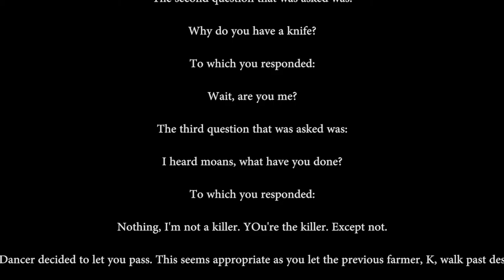Blue & Ryan Play: Moirai - A Short Tale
This one's pretty cool, so if you have any friends who you wanna test, check it out on Steam!